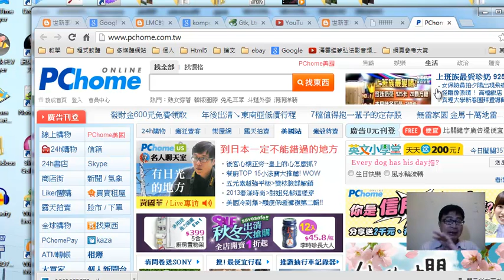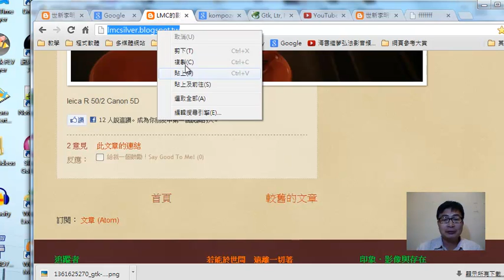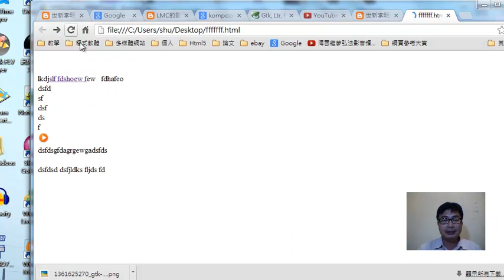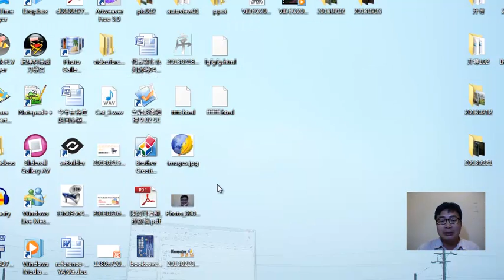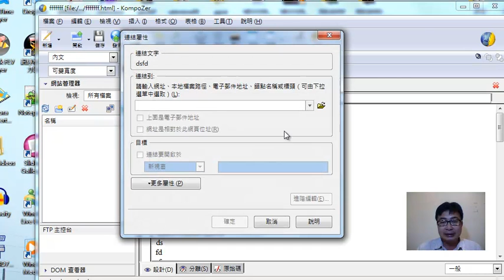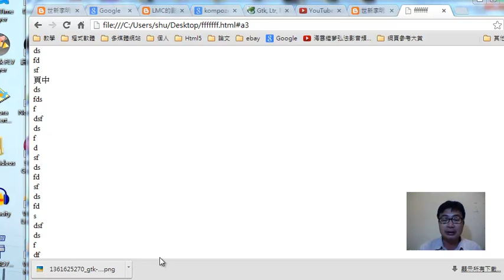使用KompoZer來完成超連結